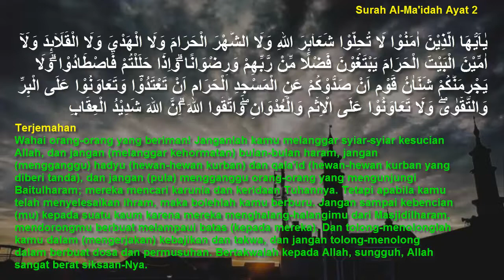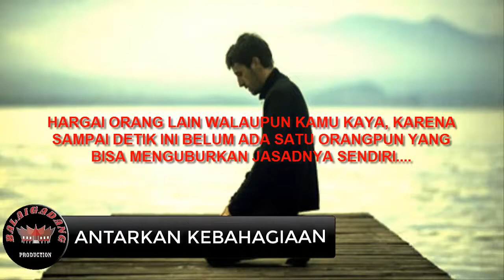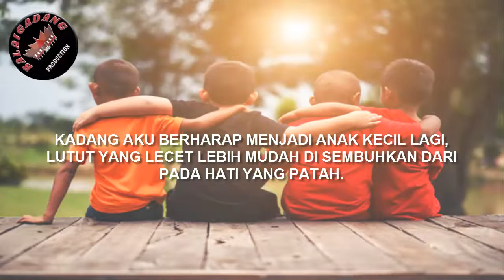Agama Islam Mengajarkan Untuk Saling Tolong Menolong Sesama Manusia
Manusia adalah makhluk sosial yang saling membutuhkan satu sama lain.
Kita tidak pernah tahu kapan kesulitan akan menimpa kita ataupun orang lain. Tetapi,
pasti setiap orang akan mengalami yang namanya kesulitan sehingga membutuhkan bantuan orang lain.

Setiap orang akan dihadapkan dengan persoalan yang tidak mampu ia hadapi sendiri tanpa membutuhkan bantuan dari orang lain.
Oleh karena itu, kita mesti hidup saling membantu dan tolong menolong.
Dengan membantu orang yang sedang mengalami kesusahan,-

Untuk Lebih Jelasnya Silahkan Menonton Sampai Habis
Antarkan Kebahagiaan Semudah Kamu Menebarkan Senyuman
Diangkat Dari Terjemahan Langsung Kitab Suci Al-Quran

Jangan Lupa Dukung Terus "BALAIGADANG" Agar Anda Bisa Mengetahui Tentang Update-update Saya selanjutnya.